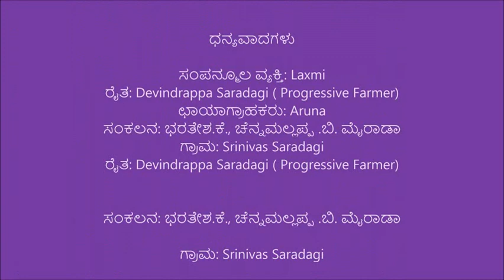Gulbarga_Banana cultivation by progressive farmer